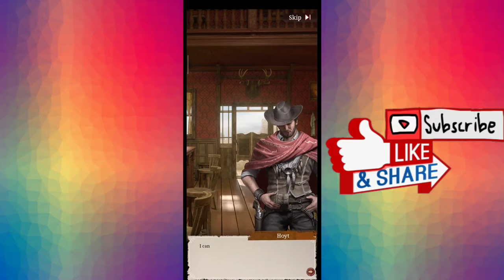FRONTIER JUSTICE NOOB VS PRO VS HACKER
Hi i'am GreenField.I upload daily mobile games  videos like (NOOB VS PRO VS HACKER And Gameplay videos)